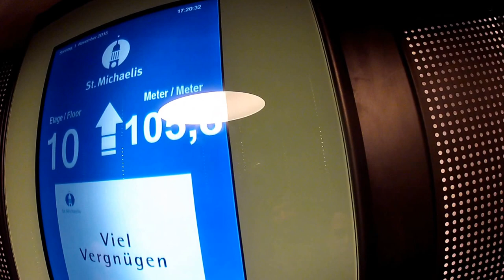Subiendo 105 metros en segundos Iglesia San Miguel ST. Michaelis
Esta es una una iglesia muy alta donde aprecias a toda la ciudad de Hsmburgo, voy a hacer varios videos para que aprecies su belleza por dentro y por fuera